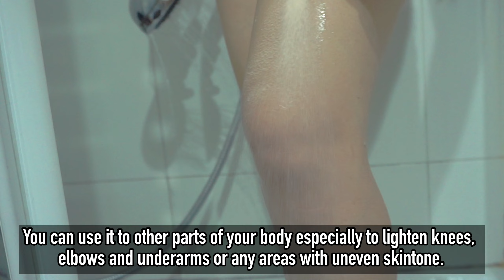MURA Pero EFFECTIVE for FLAWLESS SKIN | HOW TO USE ABONNE SALT SCRUB|ABONNE TOMATO MILK SALT SCRUB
It’s important to exfoliate your body in order to remove the dead skin cells from the surface and make room for healthy cells,
**recommend: 2-3 times a week as long as your skin can handle it.

Be gorgeous
Be radiant
at home with A Bonne

You can also buy through SM Store and Watsons Stores Nationwide.